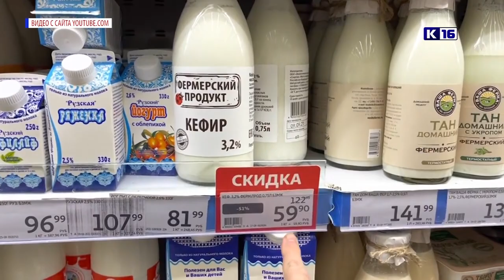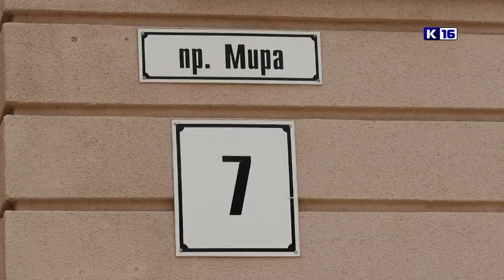Новости Сарова 24.01.2022